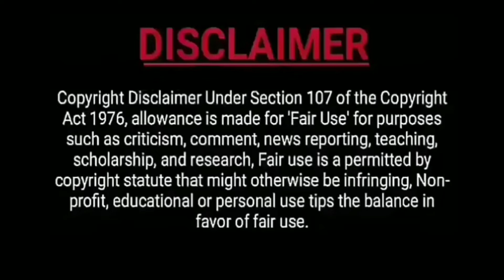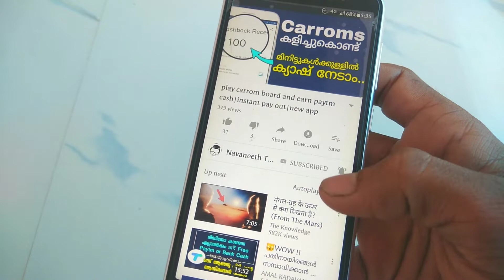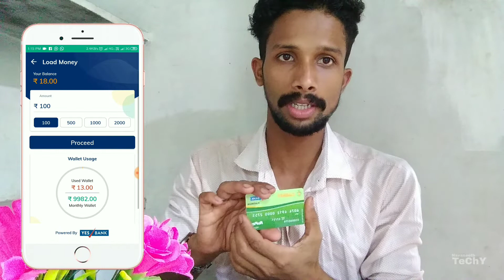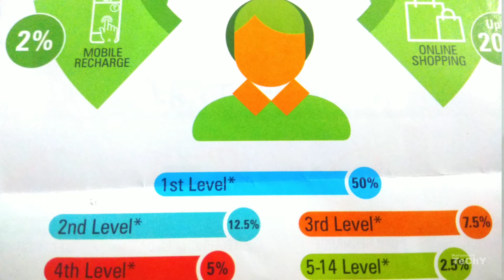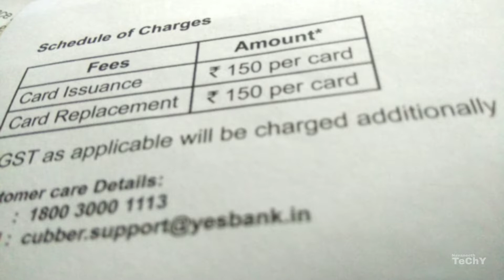Cubber atm card unboxing|cubber prepaid card|Earn free casback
Cubber atm card unboxing|0 balance transfer credit cards|best credit cards|free cash back|Prepaid card...
   ●◆◆●◆●◆●Navaneeth TeChY●◆●◆●◆●◆

Then download Cubber Pay app...

💳💳Order cubber prepaid card .

Become a promoter Using cubber app.

➡️RECENT UPLOADS;-

Purchase on flipkart. best quality products .

Any doubts put on the comment box below📩📨